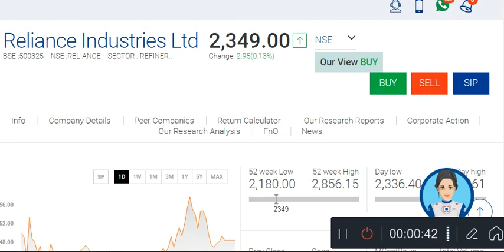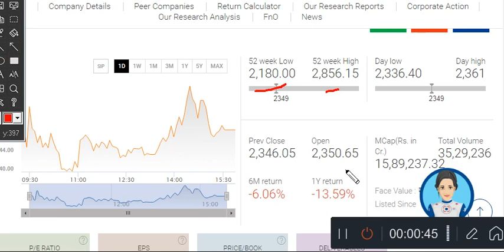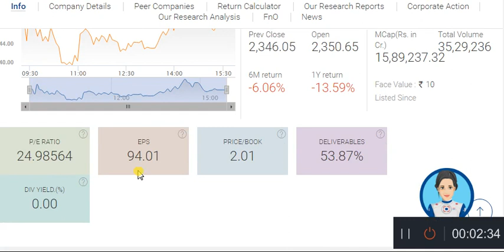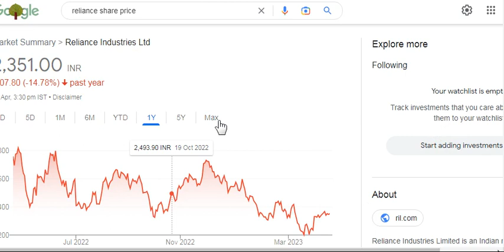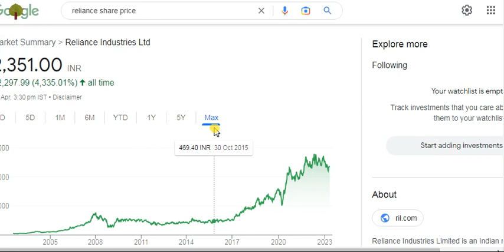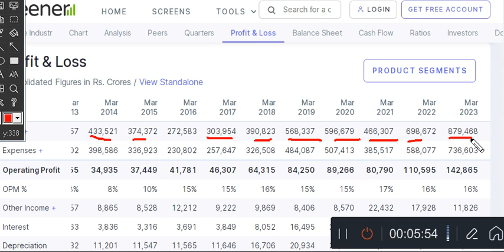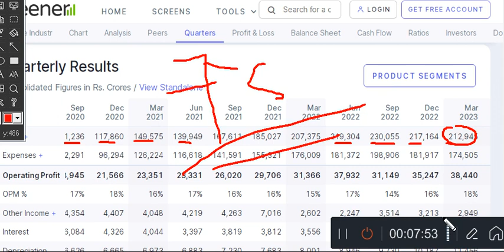●इस stock को अपना दोस्त बना लो ●Investing ●How to make money from stock market ● Financial Freedom ●